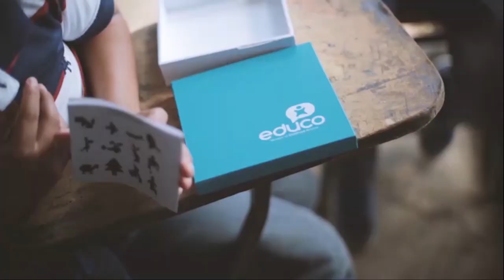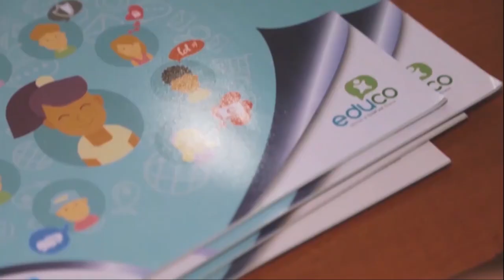Descubre el especial de Semana Santa en Niños, cámara, acción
Este sábado 4 de abril llega el especial de Semana Santa a NiñosCámaraAcción. Nuestros presentadores aprenden a cocinar una rica Mariscada a la Marbella. Tu cita es este sábado a las 8:00 AM.